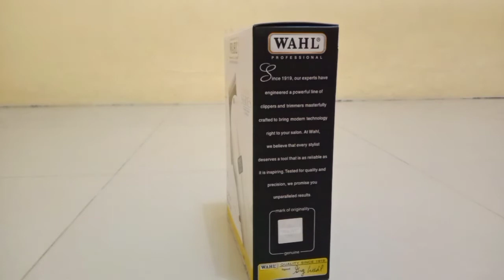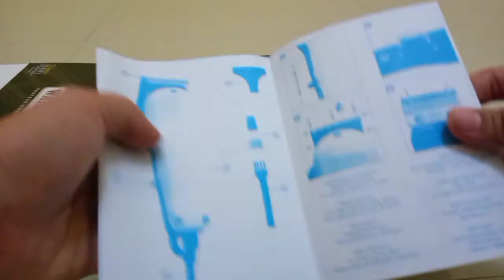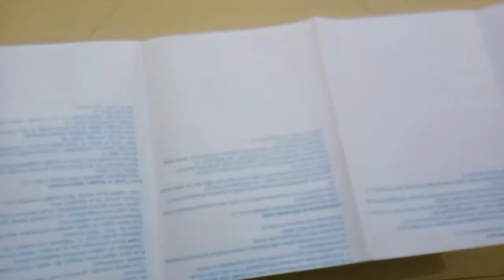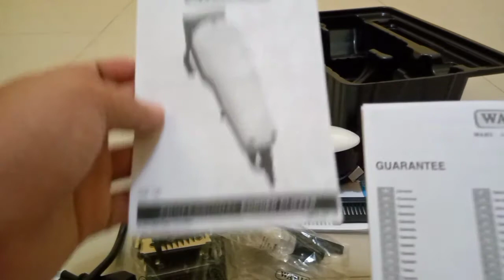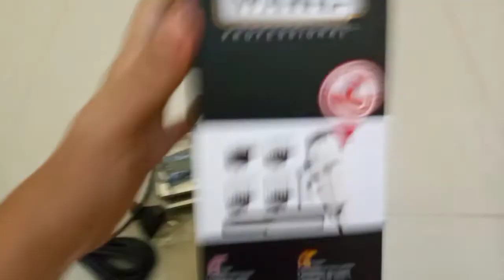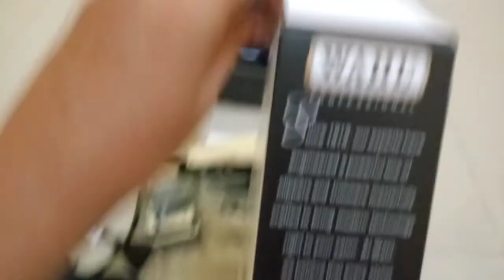Review Ketam Pangkas Wahl Super Taper Original || Tukang pangkas banyak pakai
Beli Ketam yang Ori di Shopee Tangerang

ketampangkas